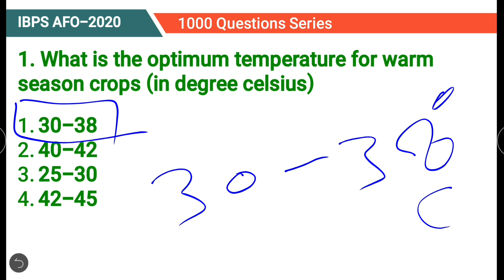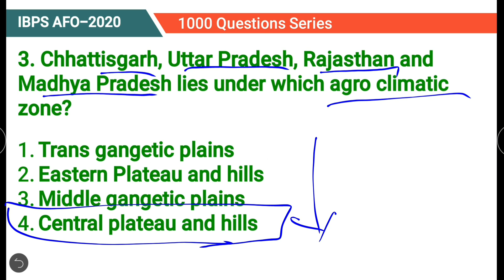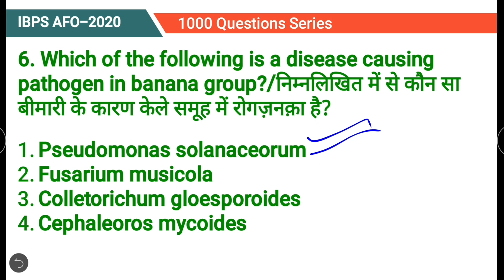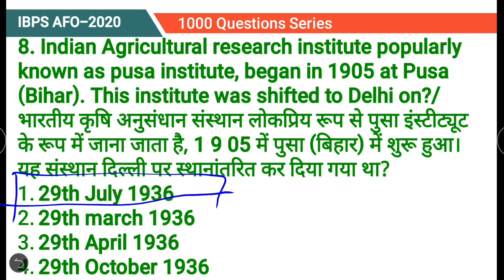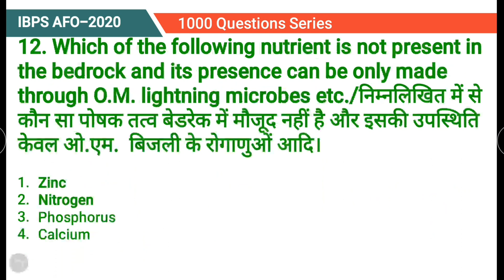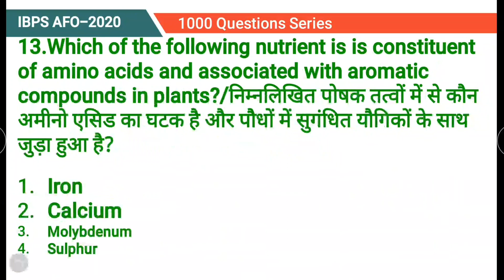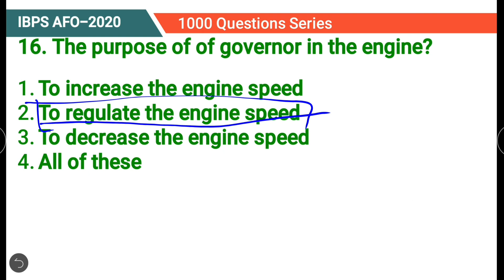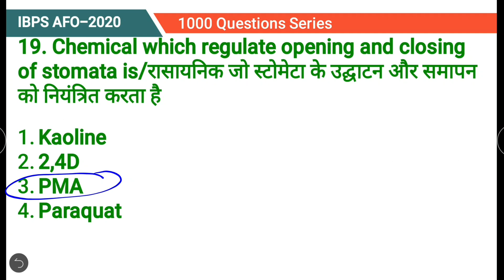Agriculture field officer IBPS | IBPS SO | IBPS AFO 2020 | Agriculture Current Affairs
1.IBPS SO

2.IBPS AFO 2019

3.Ibps Afo Question Paper

4.agricuture current affairs

5.agriculture current affairs 2019
6. Ibps afo 2020
7. Ibps so agriculture field officer
This is for all my dear friends of agriculture stream. So all aspirants of agriculture field officer, NABARD, Agriculture technical assistant And Agriculture Supervisor use it and make your bright future.